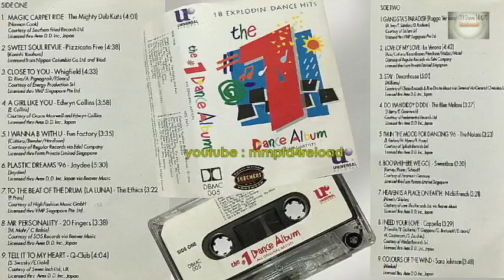THE MIGHTY DUB KATS - Magic Carpet Ride (Cssette/1996)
Magic Carpet Ride by The Mighty Dub Kats
Composed by Norman Cook
Courtesy of Southern Fride Records Ltd.
Licensed thru Avex D. D. Japan
Album : The #1 Dcopyrights by  Dance Bug Records.